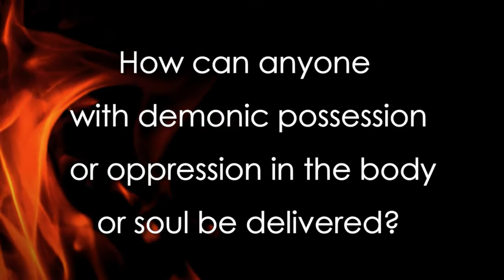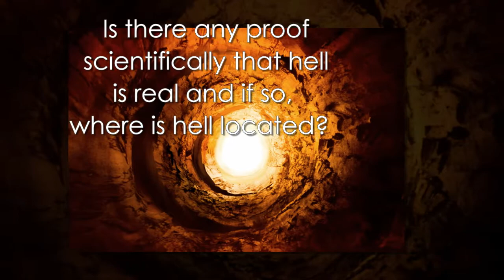Pastor Eric A. Folds-Healing for the Soul